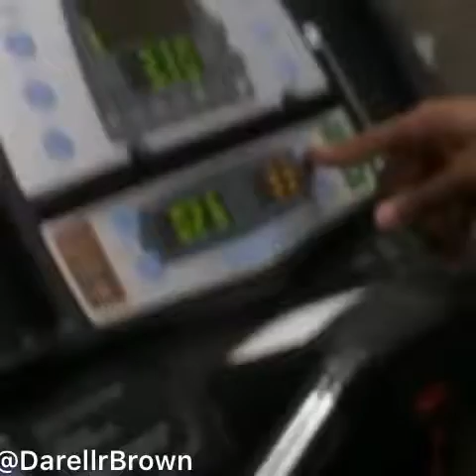When someone challenge you in the gym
links